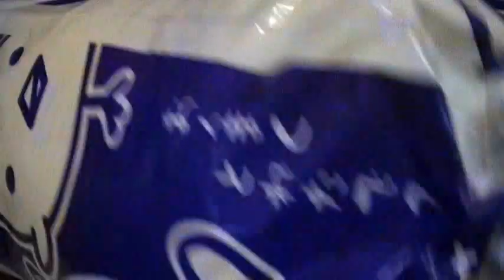開封動画 クレーンゲーム＆UFOキャッチャー プライズゲーム獲得商品 バリィさん BIGぬいぐるみ！